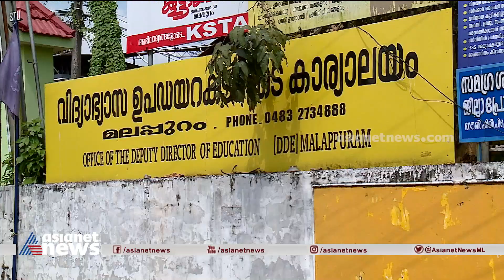ബദല്‍ സ്കൂളുകൾ സര്‍ക്കാര്‍ അടച്ചു പൂട്ടി, കുട്ടികളുടെ പഠനം പ്രതിസന്ധിയിൽ | Tribal Students Crisis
students issues after alternative school closed in malappuram